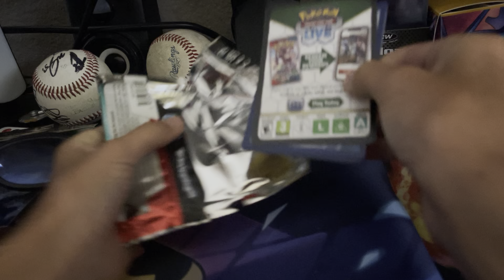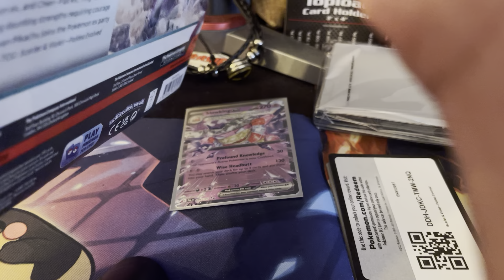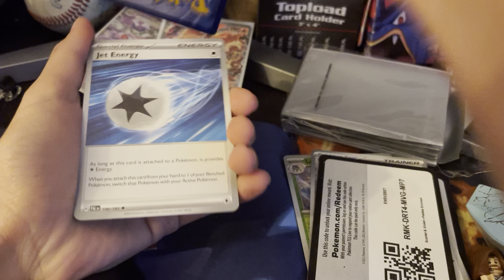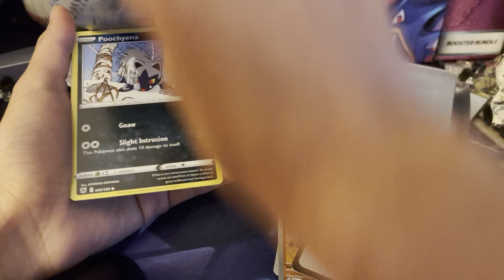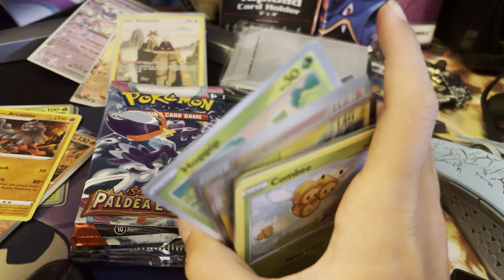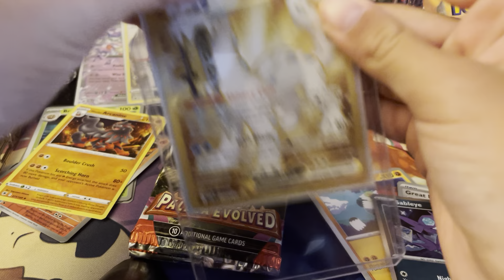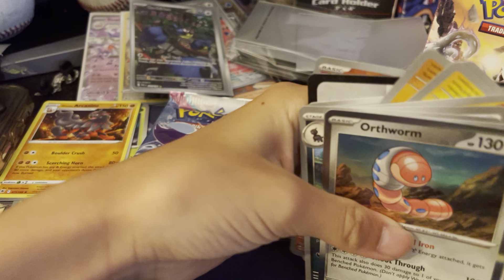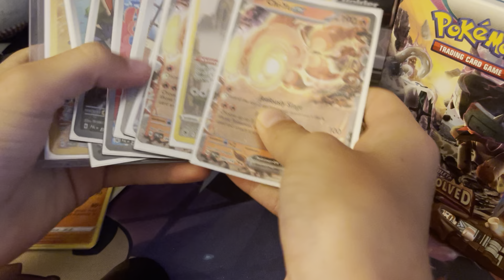Opening paldea involve got good luck ￼